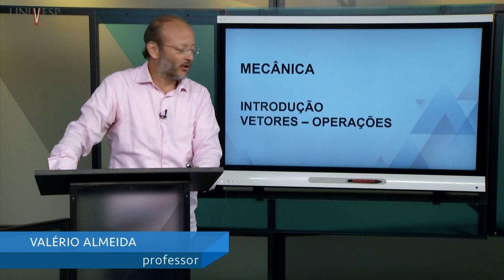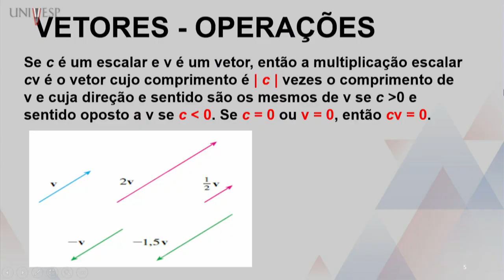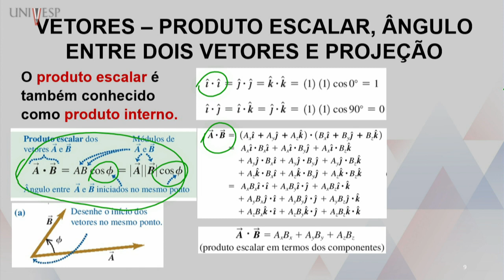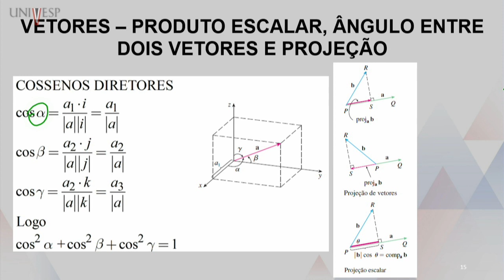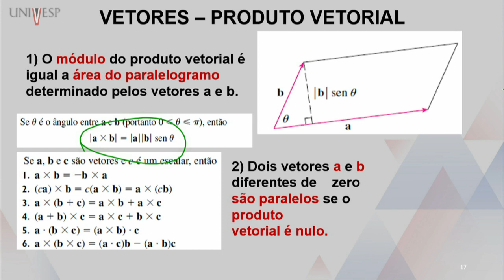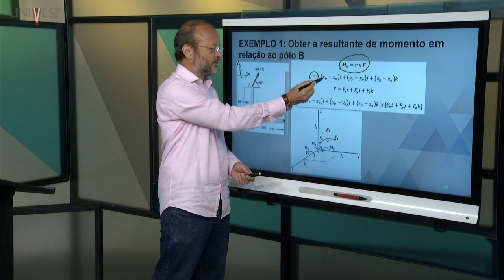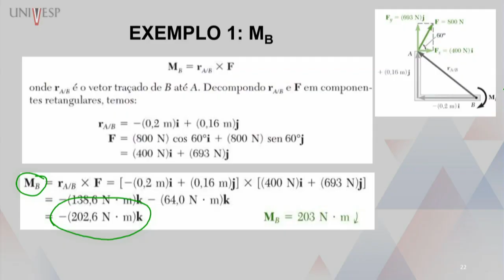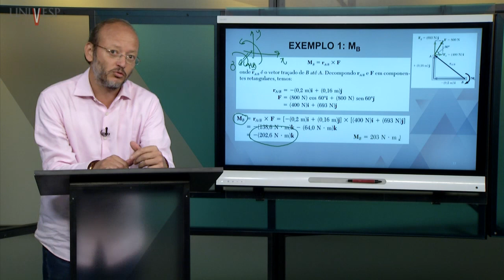Mecânica - Introdução: Vetores - operações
Disciplina: Licenciatura em Matemática
Univesp - Universidade Virtual do Estado de São Paulo
Professor: Valério Almeida